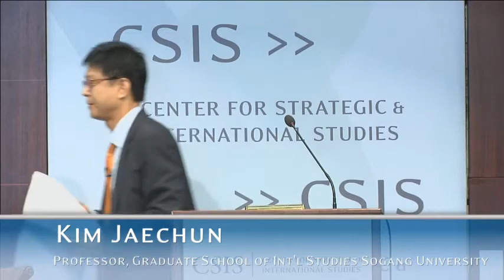Korean Unification in a New Era Panel D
Thursday, Sep 4, 2014

In light of President Park Geun-hye's speech in Dresden, Germany and the growing discussion about the future of the Korean peninsula, the Office of the Korea Chair at Center for Strategic and International Studies will hold a full-day conference featuring senior-level policy and scholarly discussions on the topic of unification. This event will be a landmark conference on economic, business, political, and security opportunities of unification co-hosted with the National Research Council for Economics, Humanities and Social Sciences (NRCS) of the Republic of Korea and a consortium of other institutions.

Speakers: Kurt Campbell, Kim Jaechun, Stapleton Roy, and Kim Yung Ho.